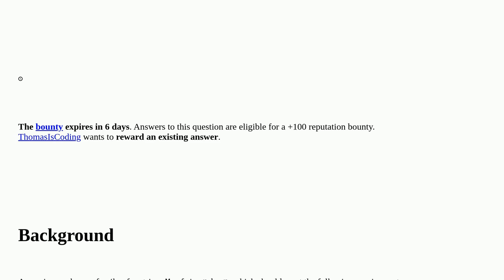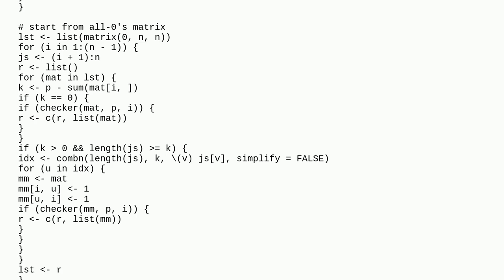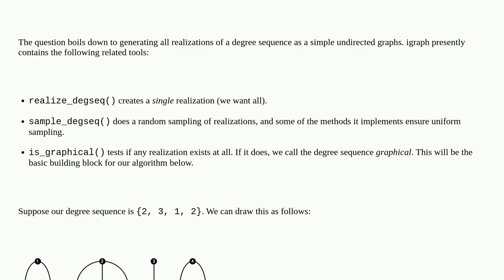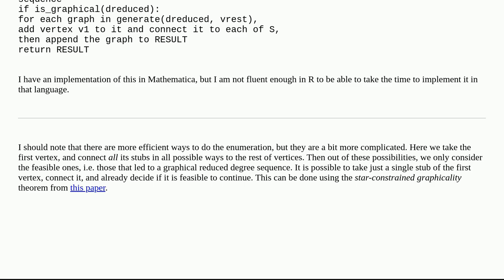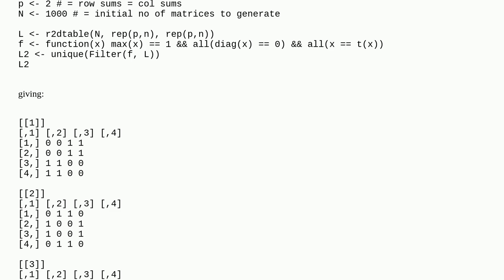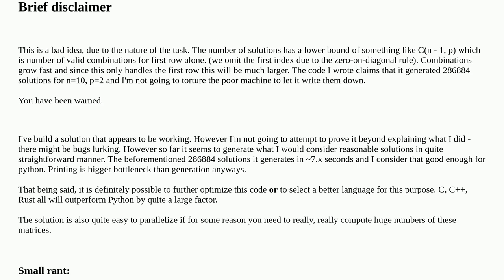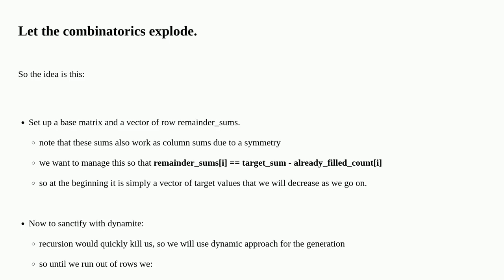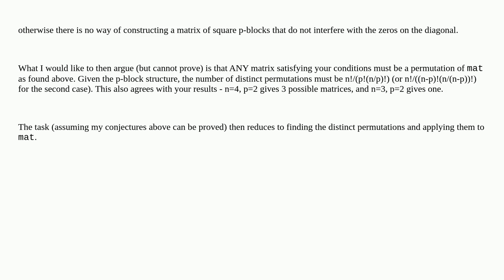Efficiently enumerate all possible matrices with given constraints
A special thanks goes out to the community

  algorithm igraph matrix r performance